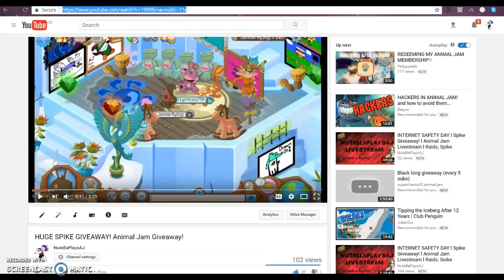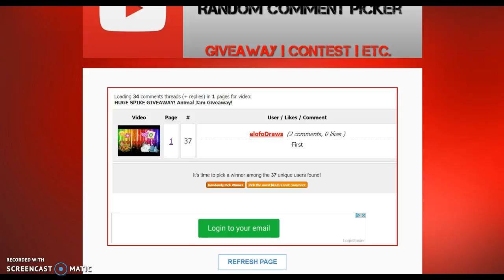GREEN SHORT COLLAR GIVEAWAY WINNER! l AnimalJam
Hello! Congratz to the lovely winner! Thank you for entering! PS.